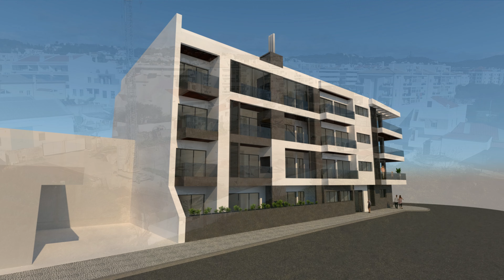Amoita Construções Corticeiros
32 apartamentos de tipologias T2, T3 e T4 no coração da vila de São Brás de Alportel.